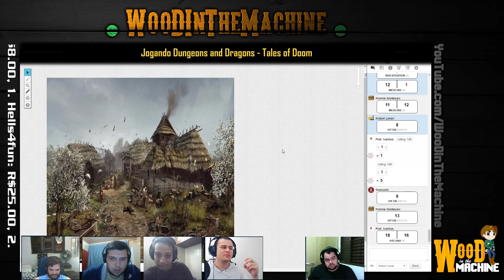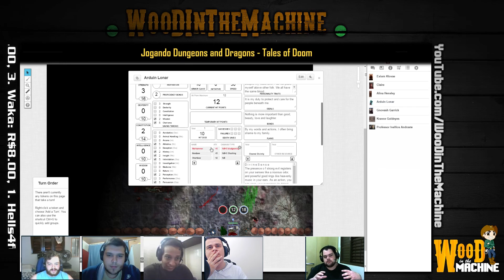D&D Tales of Doom #07 - Board RPG [PT-BR] - Day 3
Nessa série em PT BR vamos jogar RPG de mesa Dungeons and Dragons (D&D) 5.0! Enfrentaremos os perigos e desvendaremos os mistérios através das aventuras preparadas pelos Contos do Destino (Tales of Doom). Todas as seções acontecem em livestreams aos domingos a partir das 8:00 AM. Venha se divertir conosco!